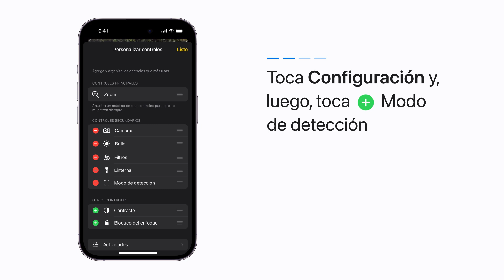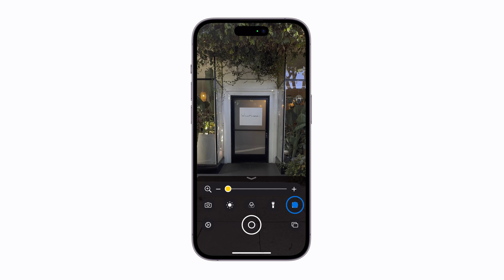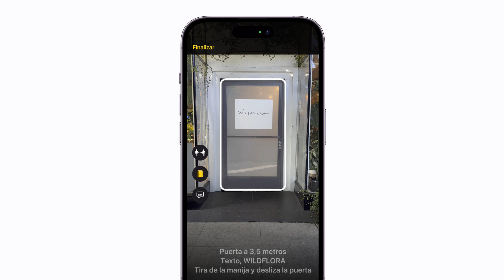Cómo usar el modo de detección en la app Lupa en un iPhone con LiDAR | Soporte técnico de Apple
A partir de iOS 16 y iPadOS 16, puedes usar el iPhone o iPad con LiDAR para identificar personas u objetos que tengas cerca mientras te mueves. Puedes usar la detección de personas, la detección de puertas o las descripciones de imágenes para obtener descripciones detalladas sobre lo que te rodea, por ejemplo, texto o letreros sobre una puerta o la distancia que te separa de ella, e incluso cómo abrirla.